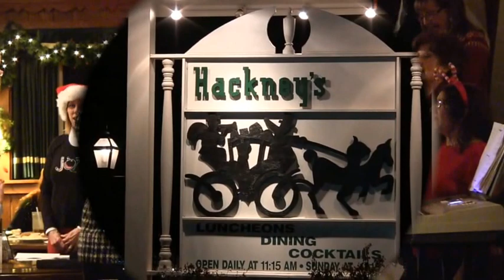2013 Village Singers at Hackney's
2013 Village Singers Caroling at Hackney's Restaurant